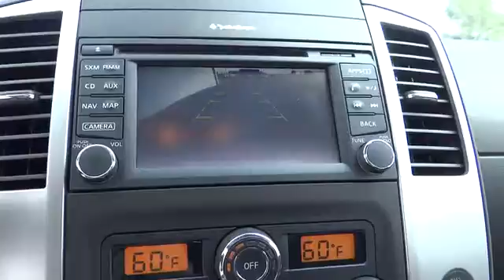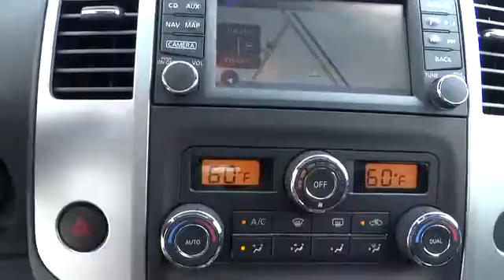2015 Nissan Versa Note For Sale Columbus, Zanesville, Newark, OH Coughlin Newark NN4959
2015 Nissan Versa Note
2015 Nissan Versa Note 5dr HB CVT 1.6 S Plus - Stock#: NN4959 - VIN#: 3N1CE2CP6FL371813